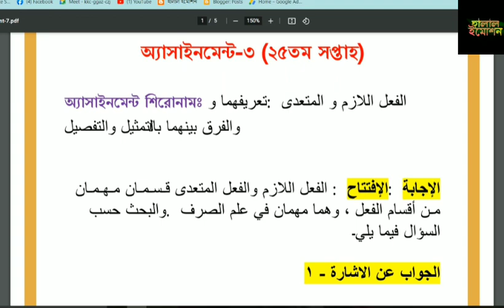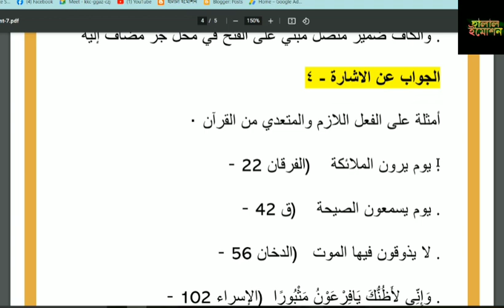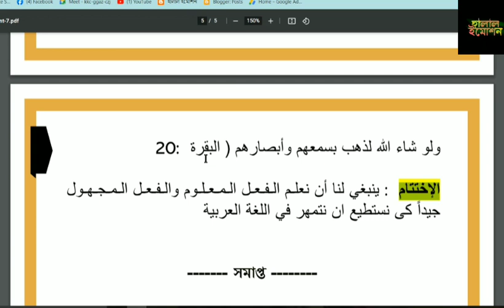Alim Exam 2022 25th week Arabic Assignment Answer!Alim Exam 2022 Arabic 2nd Assignment 25th Week!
পিডিএফ এর জন্য  ও আমাদের অফিসিয়াল ফেসবুক পেজে যোগাযোগ করুন

Alim exam 2022 25th week Assignment Answer Pdf
Arabic 2nd Assignment Answer 25th week Alim exam 2022
25th week Arabic 2nd Assignment Answer Alim Exam 2022
alim assignment 2022
alim 2022 assignment
alim 2022 assignment answers
হালাল ইমোশন
alim 2022 assignment answer 9th week
Alim exam 2022 short syllabus
alim short syllabus 2022 pdf all subject
25th week Arabic 2nd Assignment Answer Alim Exam 2022
alim assignment 2022
alim 2022 assignment
হালাল ইমোশন
25th week Arabic 2nd Assignment Answer Alim Exam 2022
alim assignment 2022
alim 2022 assignment
হালাল ইমোশন
25th week Arabic 2nd Assignment Answer Alim Exam 2022
alim assignment 2022
alim 2022 assignment
হালাল ইমোশন
25th week Arabic 2nd Assignment Answer Alim Exam 2022
alim assignment 2022
alim 2022 assignment
হালাল ইমোশন
25th week Arabic 2nd Assignment Answer Alim Exam 2022
alim assignment 2022
alim 2022 assignment
হালাল ইমোশন
25th week Arabic 2nd Assignment Answer Alim Exam 2022
alim assignment 2022
alim 2022 assignment
হালাল ইমোশন
25th week Arabic 2nd Assignment Answer Alim Exam 2022
alim assignment 2022
alim 2022 assignment